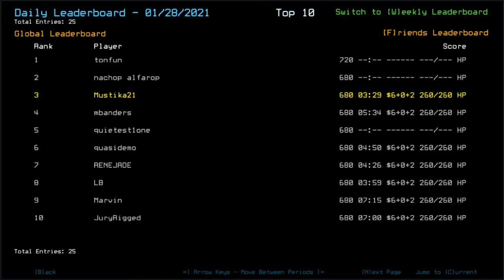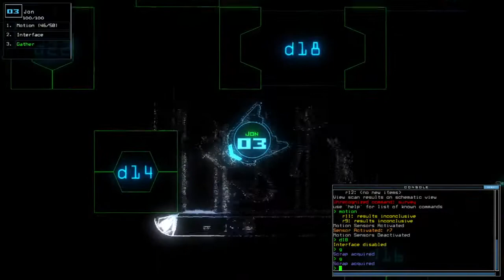Duskers Daily 29 Jan 2021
Just need to cross the river, but no one knows when the dangerous flow would come.